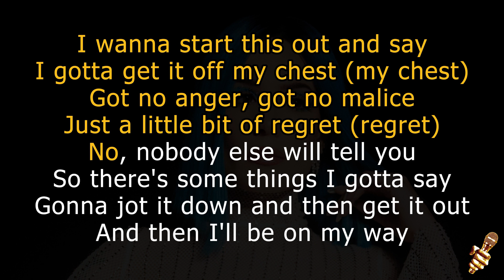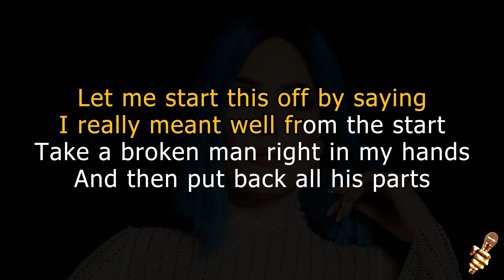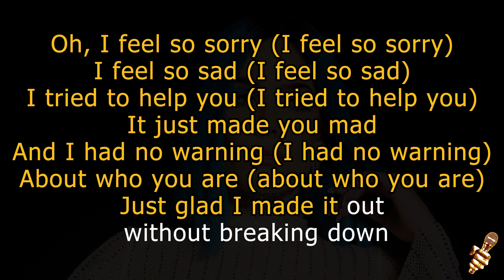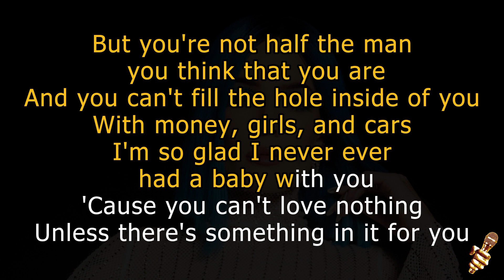Halsey - You Should Be Sad (Karaoke Version)